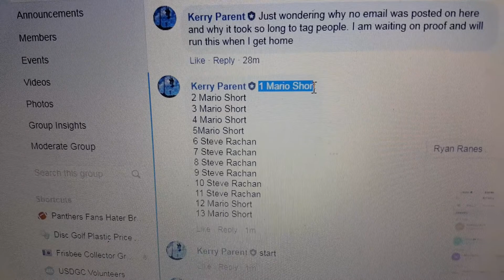Ryan R DS